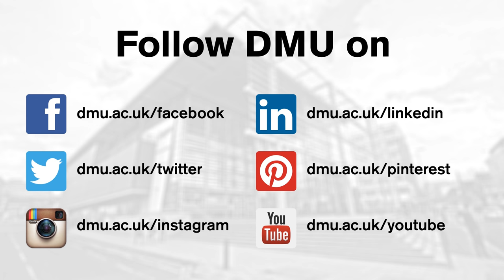John Murray Varsity 2016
What would it sound like if DMU won Varsity? Who better than BBC football commentator John Murray to talk us through it?! Have a listen ... it's brill :)